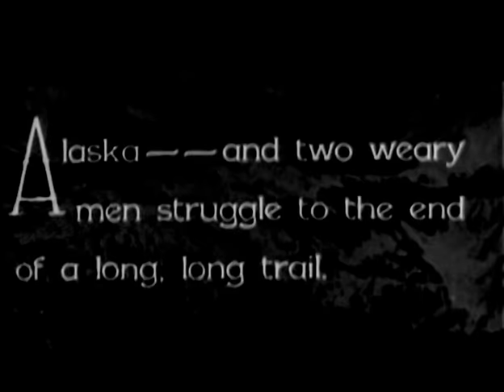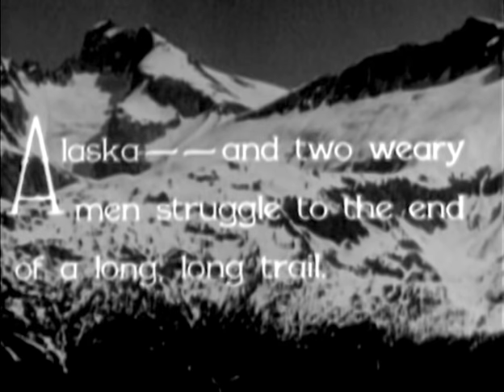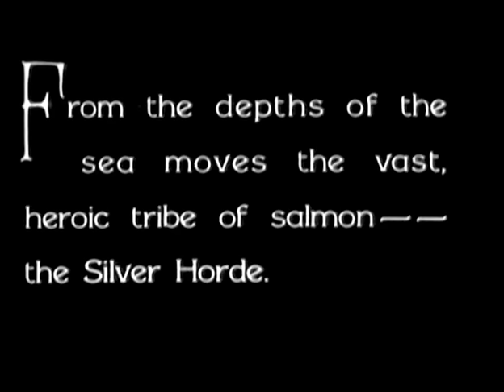The Silver Horde (1930) PRE-CODE HOLLYWOOD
Stars: Joel McCrea, Evelyn Brent, Jean Arthur

Adventure and Romance on the harsh Alaskan coast. When a rugged salmon fisherman hooks both a bad girl and a society doll, he must choose which one to throw back!